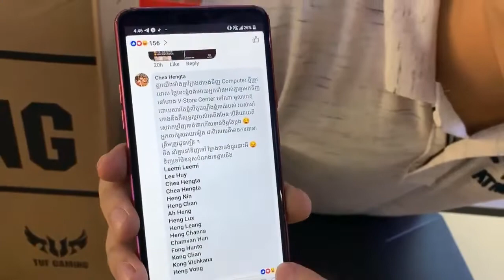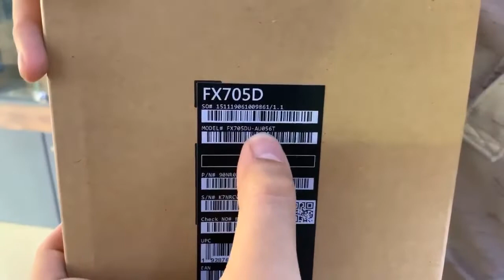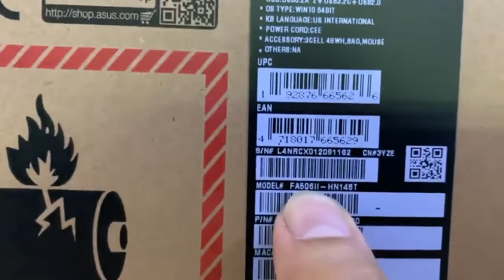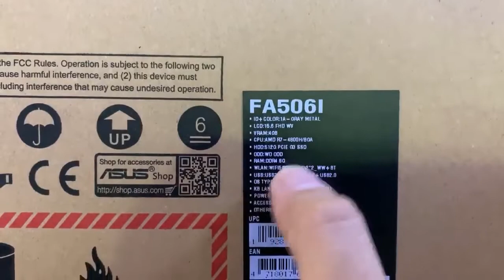V-Store Center , Computer Shop , Computer MSI Free Kob Kob